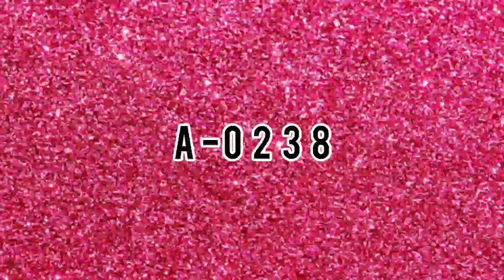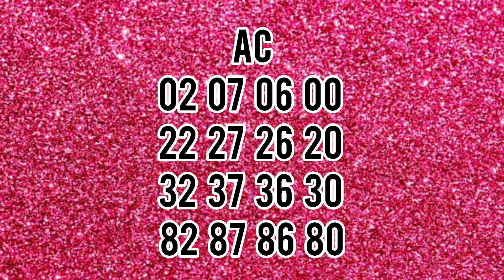Kerala lottery guessing today 26.11.23💥🎯💥keralalottery